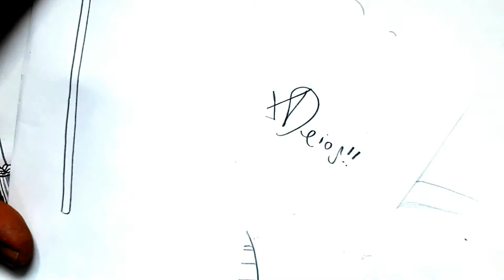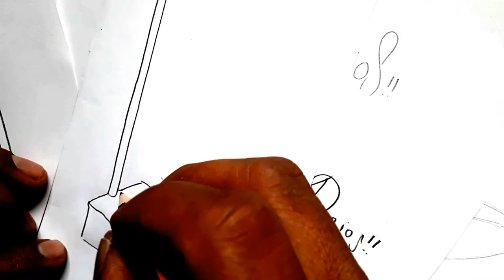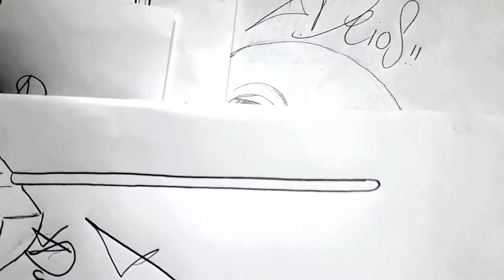Como dibujar un RECOGEDOR paso a paso a pulso V05 | how to draw | como desenhar o XDEIOS